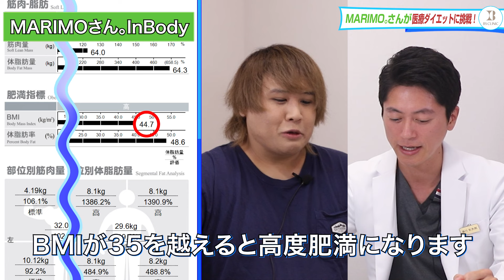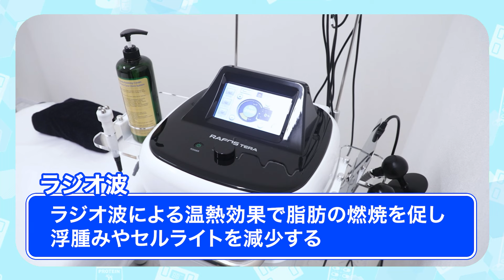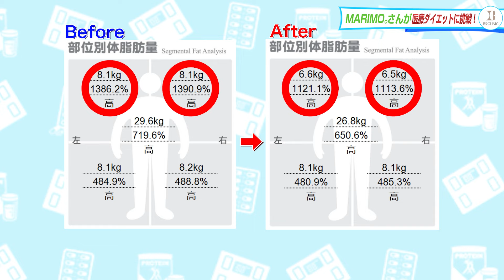【-16kg減量】医療ダイエットで見た目に衝撃の変化が！【MARIMO。】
🌸BSクリニック予約フォーム【カウンセリング無料です】
✨ご来院の際は『YouTubeを見た』とお伝えいただけますと励みになります
YouTuberのMARIMO。さんが医療ダイエットに挑戦！
約３ヶ月の医療ダイエットで驚異のー16kgを達成したBefore/Afterをお送りいたします✨

BSクリニックでは今までダイエットに成功したことがない方、
医師の診断のもと、医療の力で痩せたい方はお気軽にBSクリニックへご相談ください😊

0:00　OP
0:21 　Beforeカウンセリング
1:07 　機械説明
2:23 　施術体験
5:00 　結果発表
5:06 　Before/After数値比較
6:28 　Before/After写真比較
7:19 　医療ダイエットの感想
7:35 　ED

『BSクリニック』へようこそ。
動画の感想やご質問、「こんな動画を出してほしい」などのご意見はコメント欄へ

TikTok・Instagram・Facebookも更新しています！
   / bs_clinic.diet
  / bsclinic_morikawa.shojiro
  / bs_clinic.diet
  / bsclinic_m.shojiro